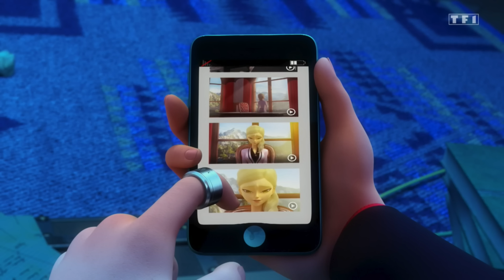Passion⎮Miraculous Ladybug Season 5 Review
And we're back after a couple of days off to have a little bit of a break from things. But we come back with a bang, taking a look at Passion, one of the latest episodes of Miraculous Ladybug season five to drop.